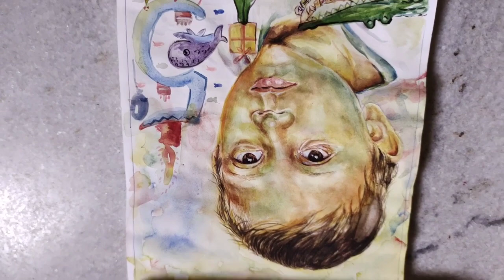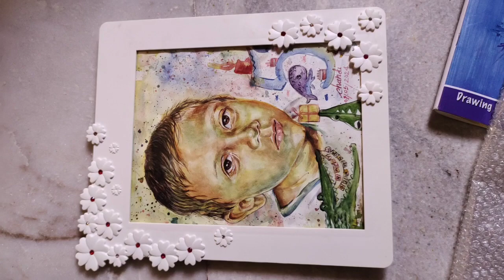portrait watercolor painting# 5 year Happy Birthday Tiyan bhor#trending cute boy face painting art